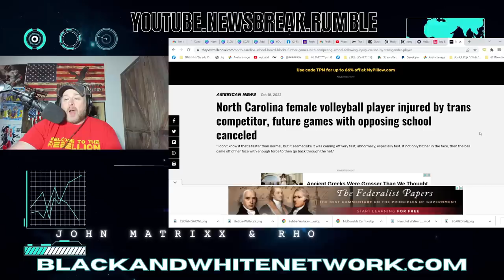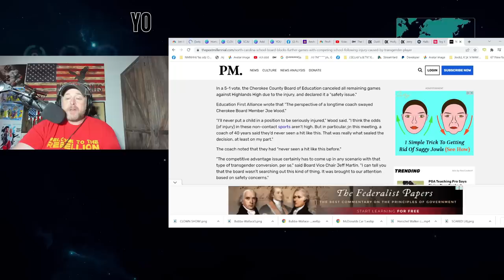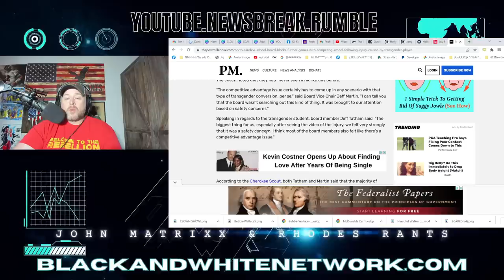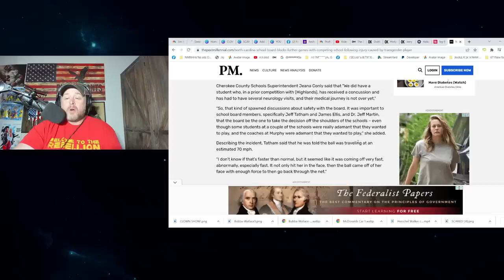FEMALE High School Volleyball Player Is SEVERELY INJURED by Biological MALE Transgender!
Female High School Volleyball Player Is SEVERELY INJURED by Biological Male Transgender! During a tournament, a Hiwassee Dam High School student was hit in the face with the ball, sent over the net by a Highlands High School student in North Carolina. Hiwassee Has Banned Future Competitions Against School.